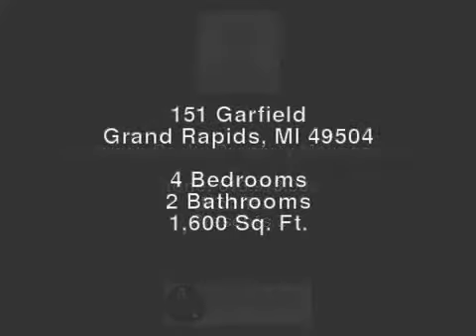151 Garfield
This home is within walking distance to public transportation to both downtown and Allendale campuses of GVSU. The inside of the home has large rooms, a spacious kitchen, and the perfect living environment! There is a brick front porch and a fenced in back yard with plenty of parking. These homes never last long, so be sure to act while you still can!